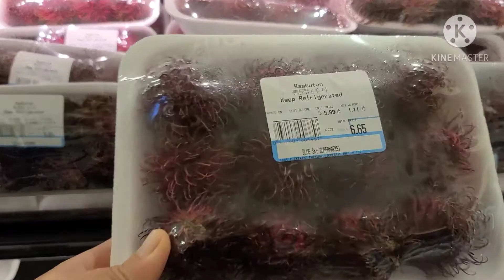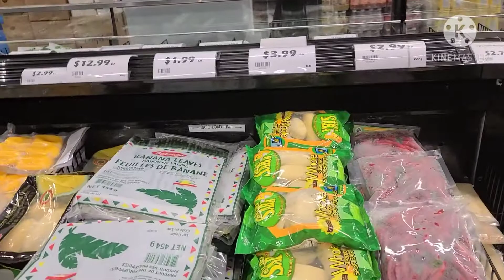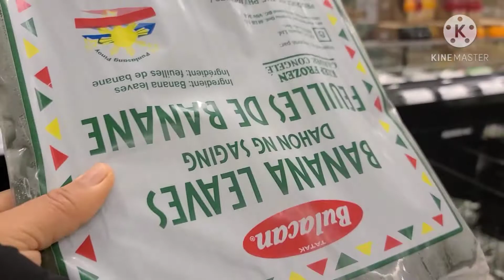Blue Sky shopping/Asian supermarket in Canada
Hey guys,come and join me do our grocery @ asian supermarket.